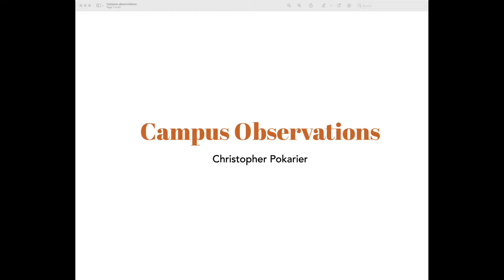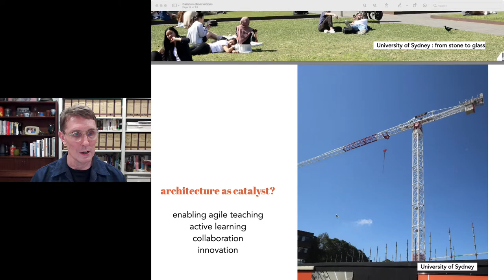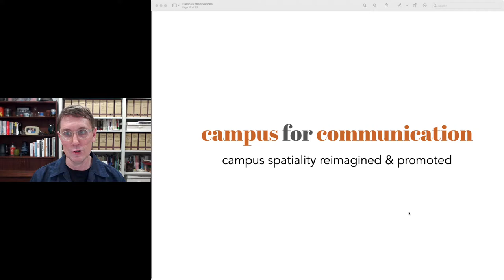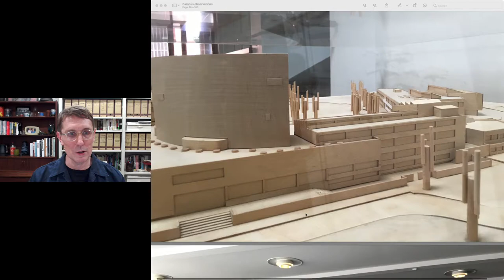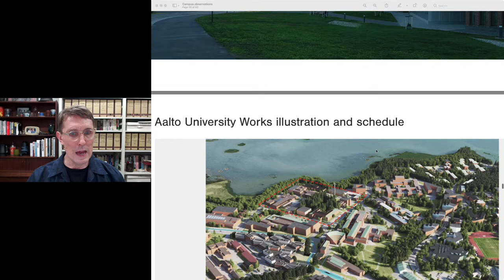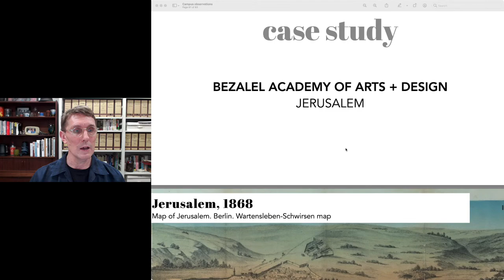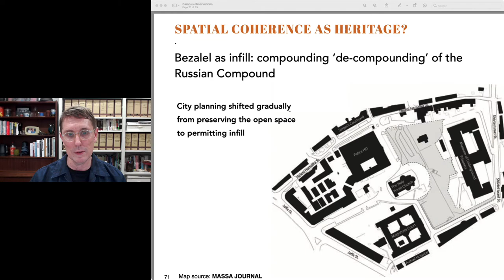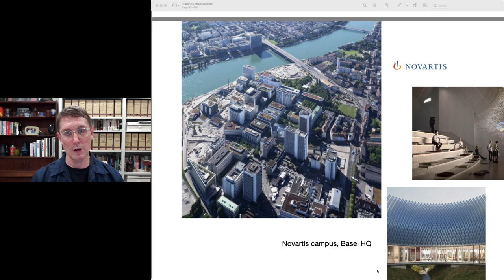Campus observations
Here I explore the evolution of the university campus, and the purposes ascribed to it, through examples of Aalto U. in Finland, Bezalel Academy in Israel, the emerging creative precinct in Holmen, Copenhagen, Denmark and beyond.